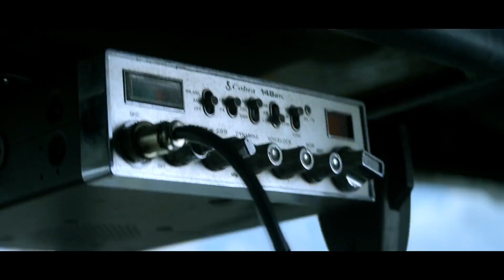Transformers 4 : Age of extinction "Calling all autobots" Regroup/Reunion Scene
Overview -

Transformers: Age of Extinction is a 2014 American science fiction action film based on Hasbro's Transformers toy line. The film is the fourth installment in the Transformers film series and the sequel to Transformers: Dark of the Moon (2011).

Staring - Mark Wahlberg, Stanley Tucci, Kelsey Grammer, Nicola Peltz, Jack Reynor, Sophia Myles, Bingbing Li, Titus Welliver and T.J. Miller.